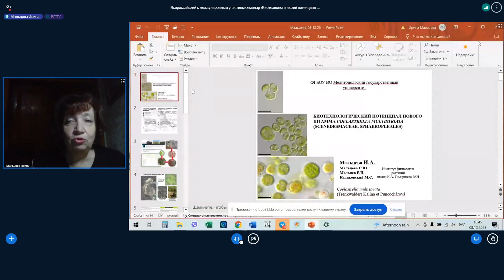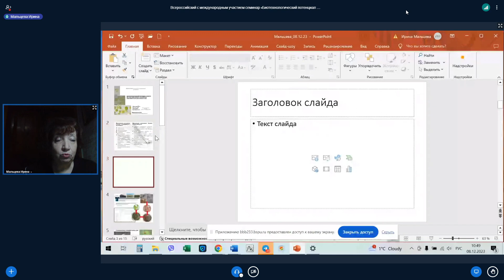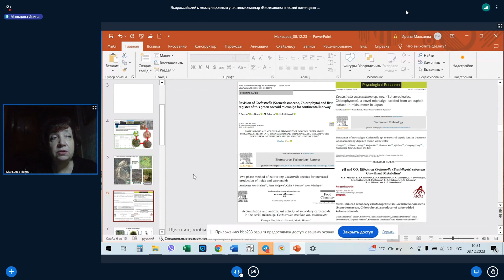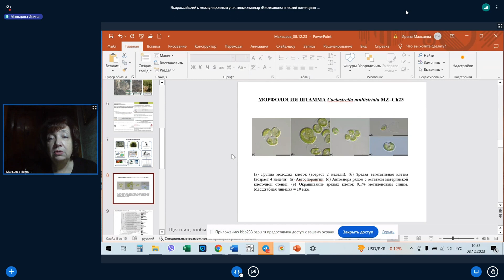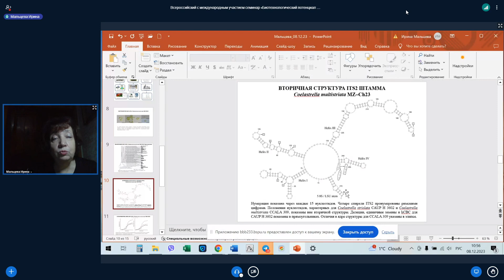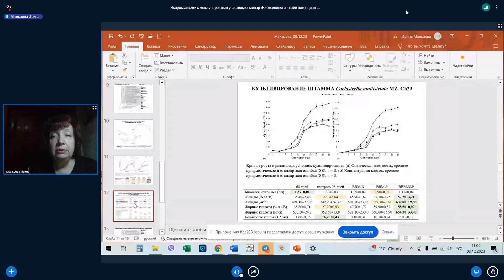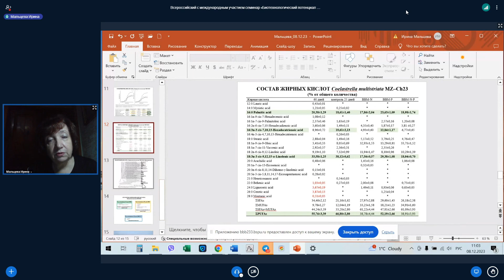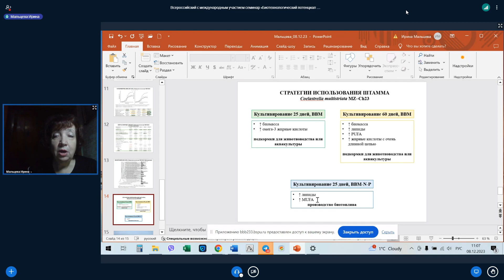Биотехнологический потенциал нового штамма Coelastrella multistriata (Scenedesmaceae, Spaeropleales)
Мальцева Ирина Андреевна, д.б.н, прфессор, декан факультета естественных наук Федерального государственного бюджетного образовательного учреждения высшего образования «Мелитопольский государственный университет».